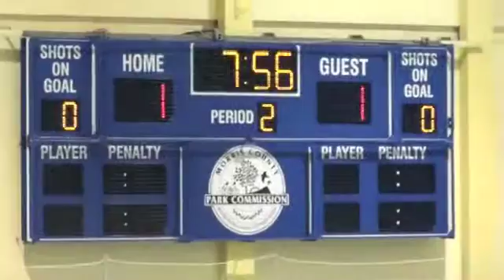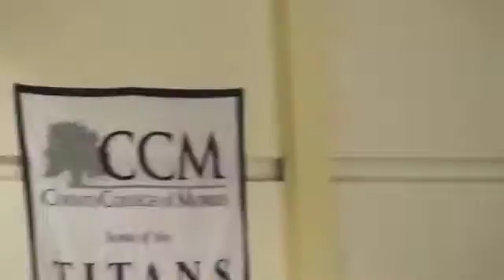Colonials 101511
recorded at Bridgewater, NJ